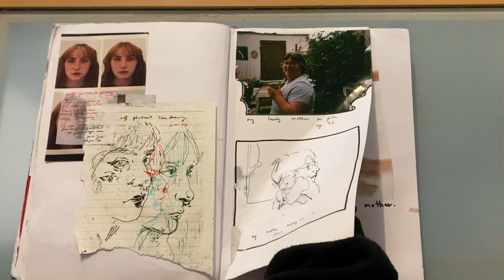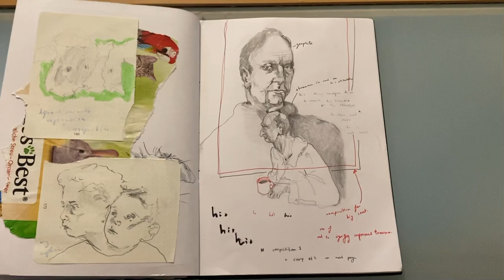sketchbook no.2 portfolio - alanna mc donald 2023